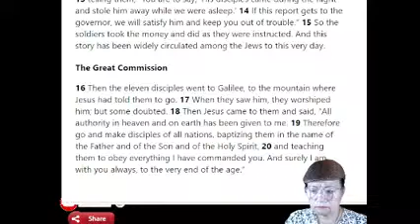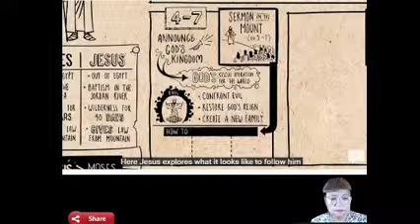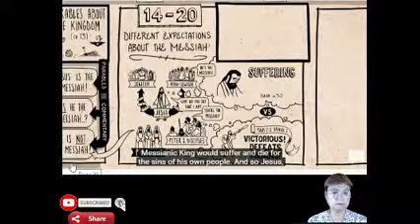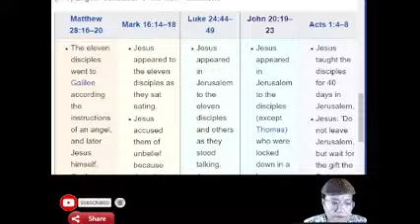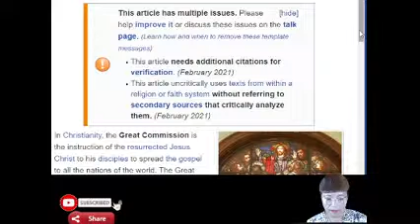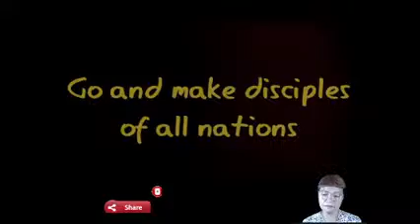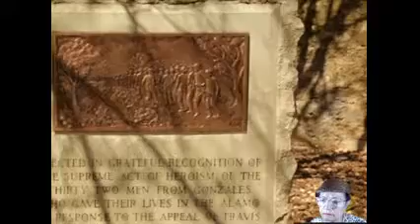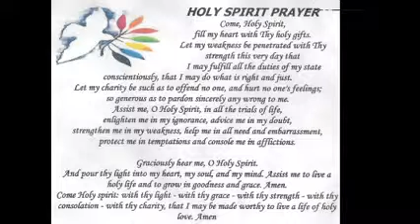MISSION: SHARE & GO make disciples of ALL PEOPLE!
Matthew 28:16-20
16 Then the eleven disciples went to Galilee, to the mountain where Jesus had told them to go. 17 When they saw him, they worshiped him; but some doubted. 18 Then Jesus came to them and said, “All authority in heaven and on earth has been given to me. 19 Therefore go and make disciples of all nations, baptizing them in the name of the Father and of the Son and of the Holy Spirit, 20 and teaching them to obey everything I have commanded you. And surely I am with you always, to the very end of the age.”
Ref: